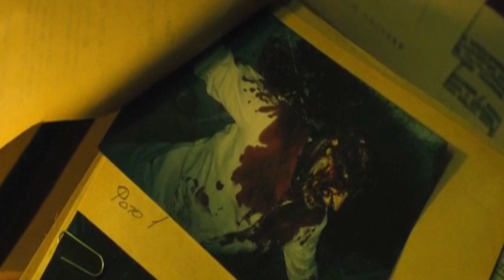Sputnik (2020) Movie Explained in Bengali | হরর মুভি রিভিউ | cineseries central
Sputnik (2020) Movie Explained in Bangla
Sci-fi/Horror
হরর মুভি রিভিউ

এই ভিডিওতে ২০২০ সালের একটি রাশিয়ান হরর সিনেমার এক্সপ্লেইন করা হয়েছে।

Movie: Sputnik 2020
Initial release: 14 August 2020
Director: Egor Abramenko
Language: Russian

হলিউড বলিউড ও টলিউডের এর কিছু দারুন সিনেমা ও টিভি সিরিজের রিভিউ পেতে আমাদের চ্যানেলটি ও ফেসবুক পেজ টি অবশ্যই ফলো করুন।